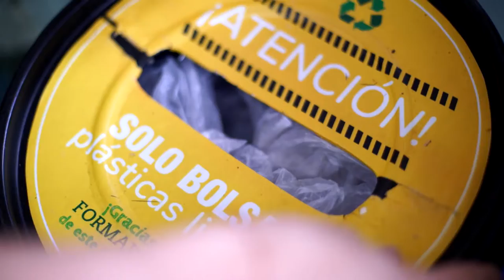Separación de residuos en el pequeño comercio[Gestiono el riesgo, fortalezco mi negocio]Telemedellín